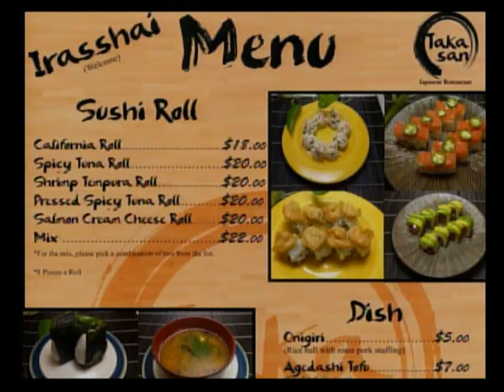Mast Chef Takayuki Yanai and his son Takaki prepare amazing sushi dishes